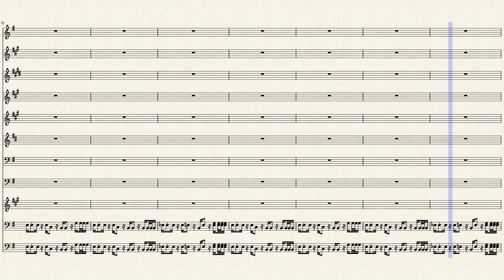Jack Harlow - What's Poppin | Marching Band Arrangement